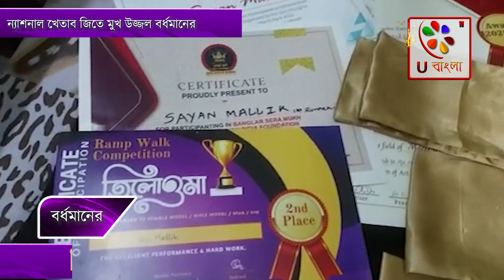গ্লোবাল ট্যালেন্ট হান্ট পয়েম রাইটিং ও ন্যাশনাল পয়েম রাইটিংয়ে দ্বিতীয়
সায়ন মল্লিক অত্যন্ত সাধারণ পরিবারের ছেলে,তাঁর বাবা কাঠ মিস্ত্রির কাজ করেন,বয়স বাড়ার সাথে সাথে তিনি এখন কর্মহীন হলেও ছেলে সায়নকে বর্ধমানের নাম করা সি,এম,এস,হাই স্কুল থেকে দ্বাদশ শ্রেনী পর্যন্ত পড়ান, পরে সায়ন ইংলিশে অনার্স নিয়ে বর্ধমান রাজ কলেজ থেকে গ্রাচুয়েট করে। অন্যদিকে কাজের সন্ধানের জন্য কম্পিউটার শিখে এই মুহূর্তে ১১০০০ এগারো হাজার মাসিক বেতনে কন্টাক্টকাচুয়ালে কাজ করছে। বর্ধমান জেলার নাম উজ্জ্বল করেছে।